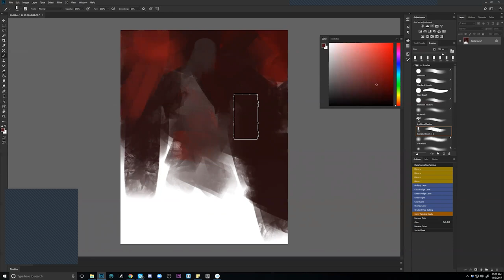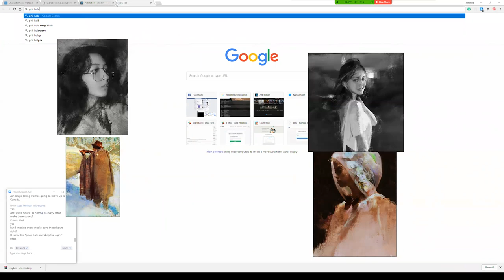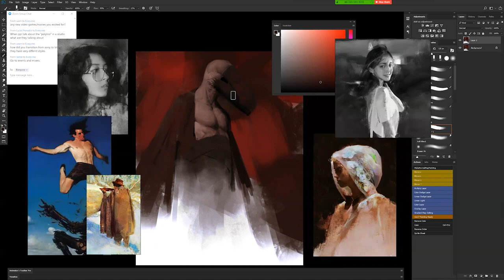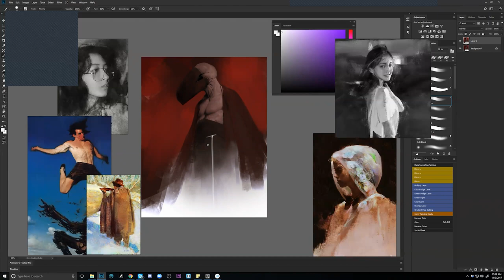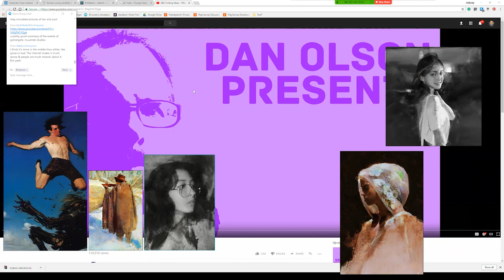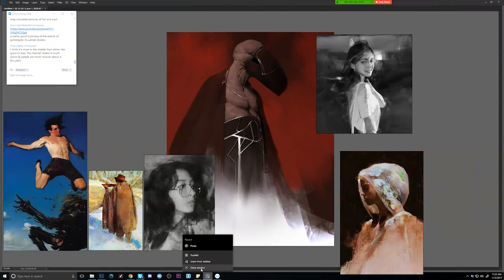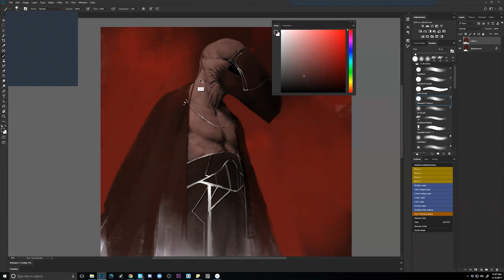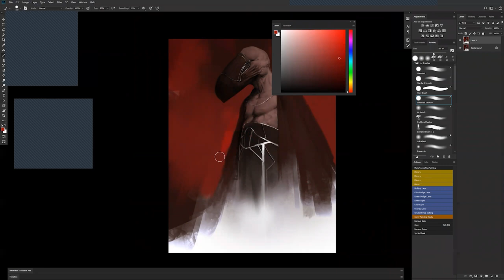From the Vault 106 - A Demo from my Online Class!